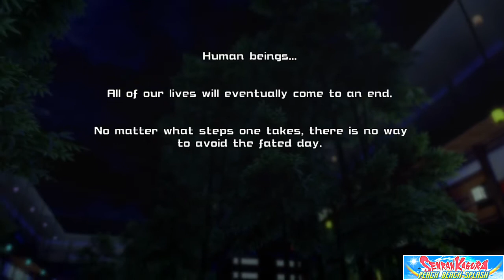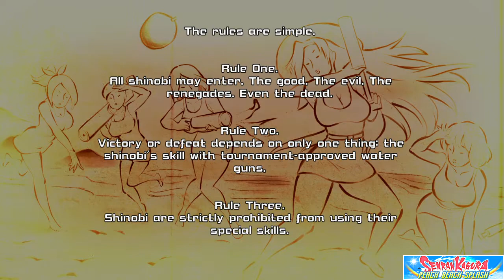Senran Kagura PEACH BEACH SPLASH Summer Special playthrough part 1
The best way I can describe this game is that It's kind of like splatoon but instead of squid kids with paint guns, its busty anime girls with super soakers.